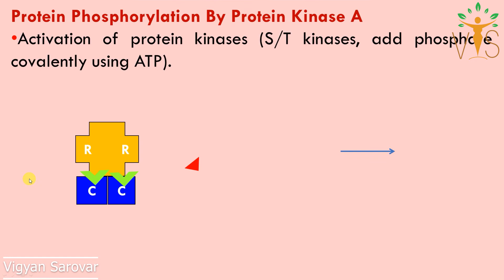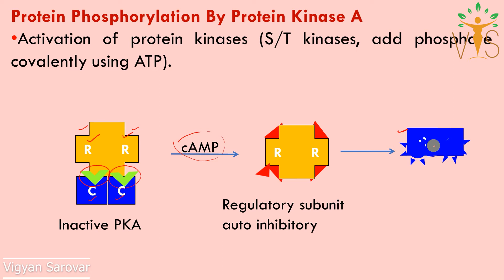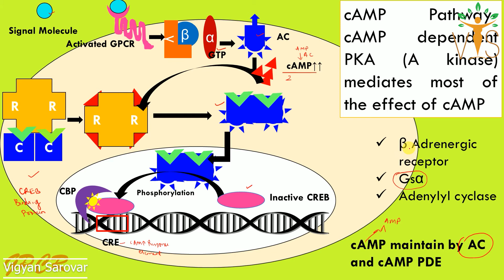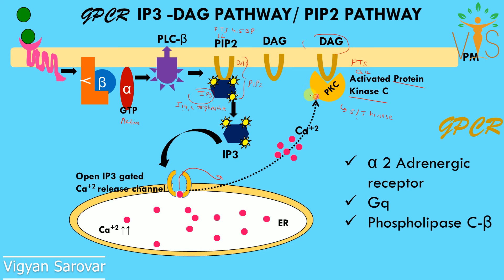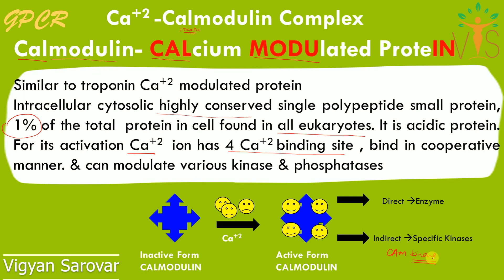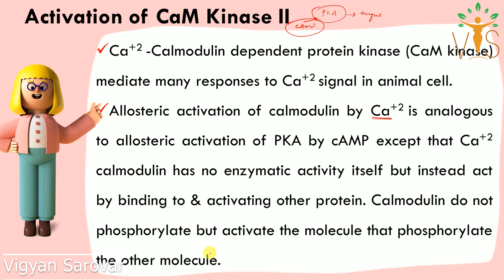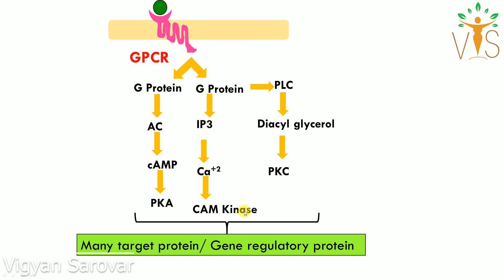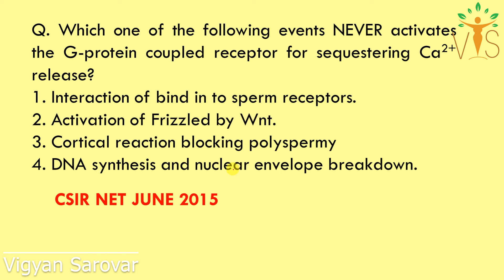Cell Signaling -4 | cAMP PKA Signaling Pathway | IP3 DAG Pathway | Calcium Calmodulin Complex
Cell Signaling -4 | cAMP PKA Signaling Pathway | IP3 DAG Pathway | Calcium Calmodulin Complex| CaM Kinase 2 |
Welcome Learners ✨!!
▬▬▬▬📚Our Publications📚▬▬▬▬
 📖 BIOCHEMISTRY- CONCEPT AND ILLUSTRATIONS
🚩QUESTION BANKS FOR CUET PG/M.Sc. ENTRANCE 👇
📕 QUESTION BANK OF ZOOLOGY
📘 QUESTION BANK OF BIOCHEMISTRY
Unit 2: Cellular Organization
Unit 3: Fundamental Processes
Unit 4: Cell Communication and Cell Signaling
Unit 5: Developmental Biology
Unit 6: System Physiology – Plant
Unit 7: System Physiology – Animal
Unit 8: Inheritance Biology
Unit 9: Diversity of Life Forms
Unit 10: Ecological Principles
Unit 11: Evolution and Behavior
Unit 12: Applied Biology
Unit 13: Methods in Biology
csir net life science unit wise classes
csir net life science question paper solved
gatexl preparation
gate xl life science
gate xl biochemistry